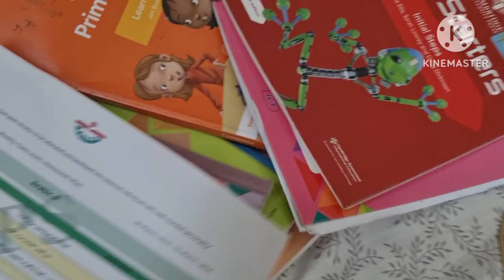Ramadan🌙2024 | Saman Aa Gaya🚪🛏🛋🪑| Start Spring Vacations